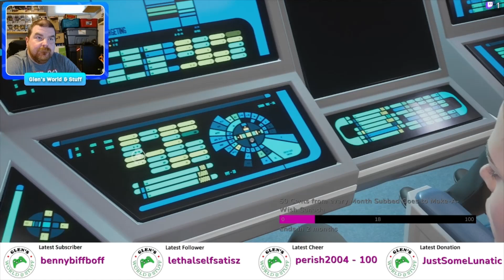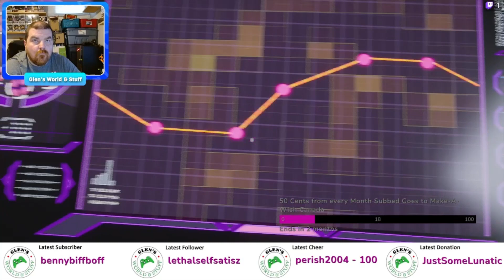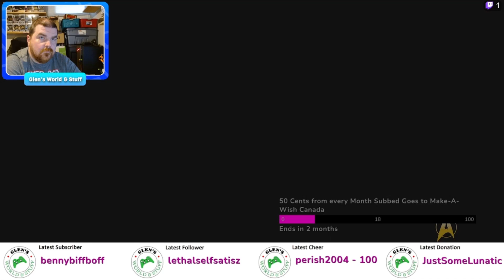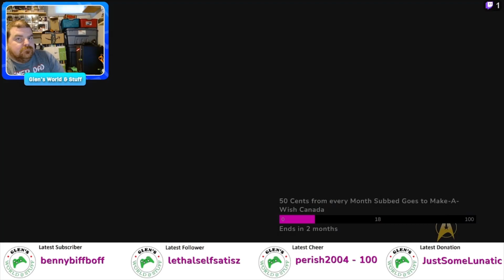Star Trek Resurgence XBX (1216)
So I have been waiting for the physical release for this for awhile because I wasn't sure what to make of it. It finally came out and I dove right in. What was promoted as an RPG and expecting something along the lines of a traditional RPG turned out to be more like the Telltale games or Life is Strange. later found out it was by former Telltale employees. Although the game needs more polish the story was great.